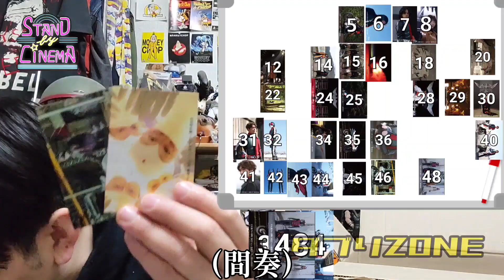【開封動画】シン仮面ライダーチップス！一箱でラッキーカードは引けるのか！？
『スタンドバイシネマちゃんねる』とは！
映画マニア俳優・塚原直彦が映画に関わることならその名の通り、雑食で何にでも絡んで行こうという映画チャンネルです🎬

【開封動画】
シン仮面ライダー公開間近！
今何かと話題のシン仮面ライダーチップス！
一箱買ったら無事ラッキーカードは手に入るのか？？
更に全種類揃っちゃう⁉️

ロゴデザイン:丸山香織
音楽: Voyage、レッツゴー!! ライダーキック
ミュージシャン: @iksonmusic、子門真人